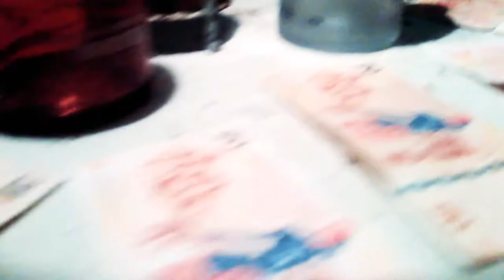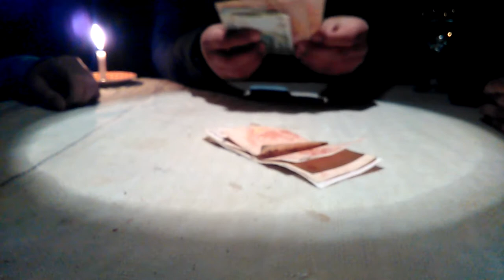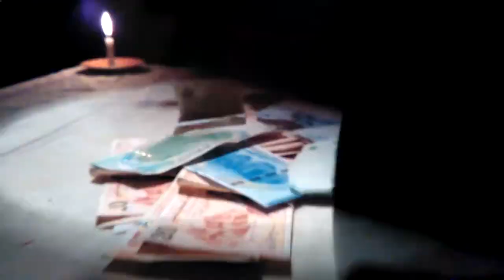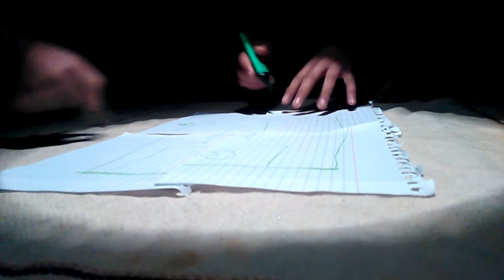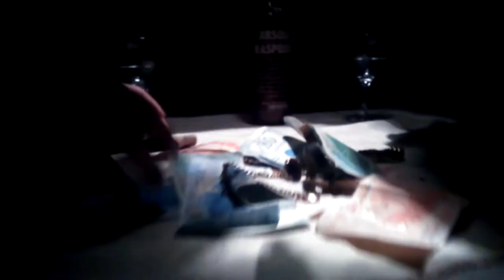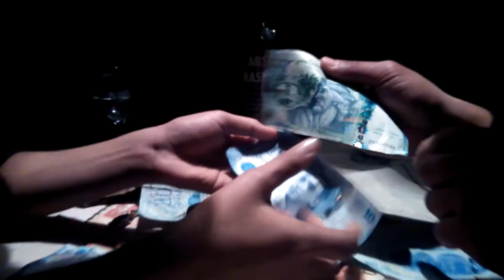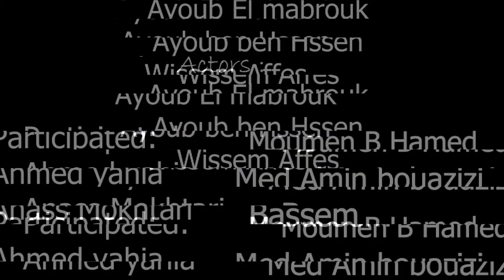The Funny GanG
We are studying in second year secondary 😊
This was our project about violence ☄
Hope U like it ❤❤
Videography & video editing : Farouk Hajlaoui

Actors : Ayoub Ben Hssen - Wissem Affes - Ayoub Mabrouk

Participants : Ahmed Yahia - Anass Mokhtari - Moumen Ben Hamed - Med amine Bouazizi - Bassem homri